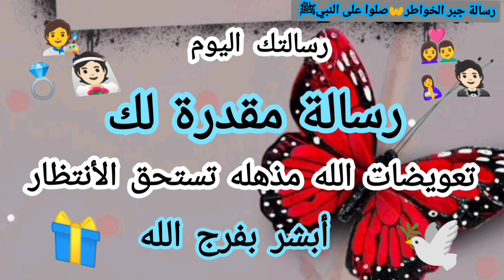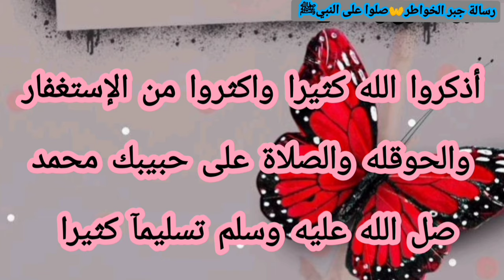رسالة لك📜جيالك فرحة كبيرة مثل فرحة لقاء سيدنا يعقوب بسيدنا يوسف 🤵🏻 هي بشارة لك اكيد👍اطمن وتفائل👰🏻👬🏡🎂